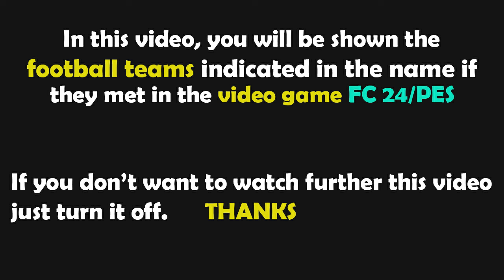Gameplay FC 24 | FC Augsburg - Bayern München | Bundesliga - 2023/2024